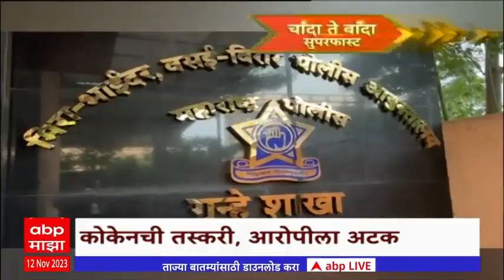Chanda Te Banda : चांदा ते बांदा बातम्यांचे अपडेट्स : 12 नोव्हेंबर 2023 : ABP Majha